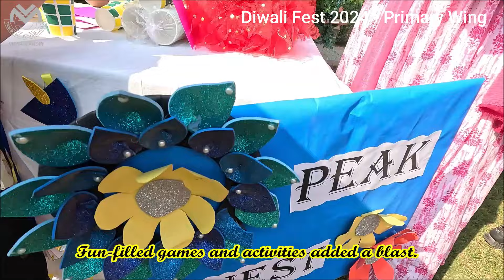Diwali Fest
Today at VMPS, we revelled in the resplendent spirit of the Diwali Fest-ROSHNI, immersing ourselves in a vibrant celebration that was truly breathtaking. The festivities were spectacular, filling the air with joy, laughter, and infectious enthusiasm that left everyone beaming with delight. Every aspect of the celebration—from the dazzling decorations to the thrilling activities—exuded warmth, energy, and an unbridled sense of community, making it an unforgettable experience etched in our memories forever.